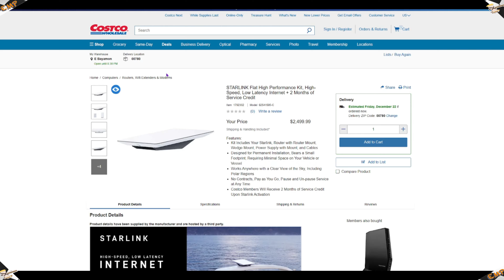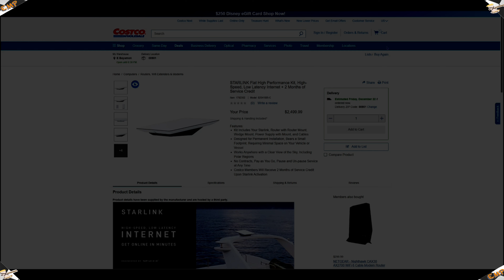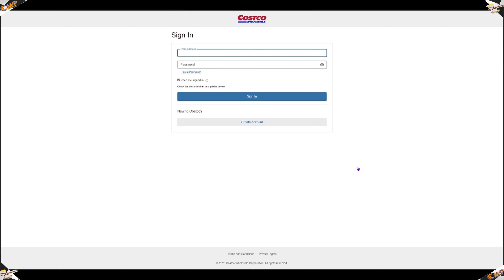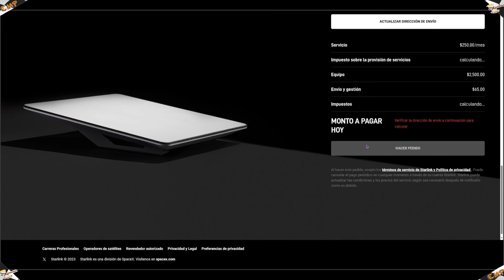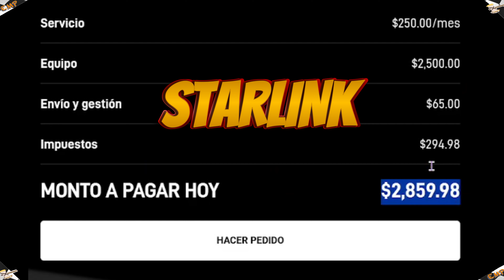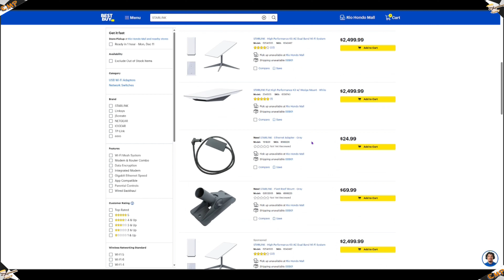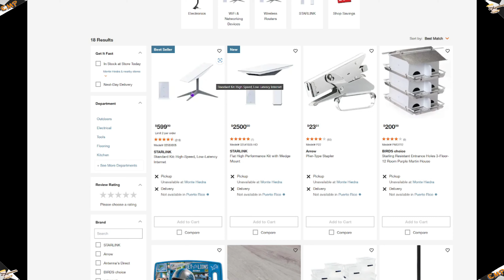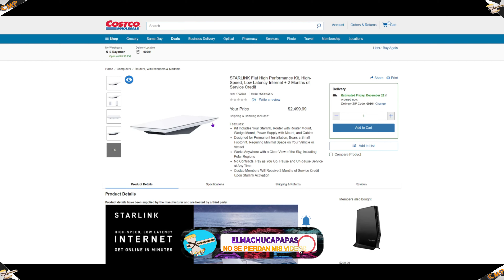Starlink LLEGA a las TIENDAS: ¡Lo que debes saber! 😉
✅STARLINK ✅ELON MUSK ✅STARLINK EN BEST BUY, THE HOME DEPOT Y COSTCO ✅INTERNET SATELITAL ✅YA LLEGÓ A LAS TIENDAS

STARLINK DA UN PASO ADELANTE LLEVANDO SUS ANTENAS Y EQUIPOS A TIENDAS RETAILERS COMO LO SON THE HOME DEPOT, COSTCO Y BEST BUY. SIN DUDA UNA MUY BUENA NOTICIA PARA EL MARKETING Y PARA LOS AMANTES DE LAS NOVEDADES TECNOLÓGICAS.